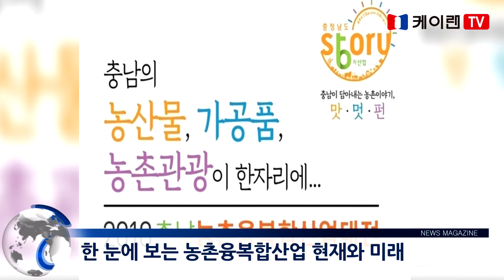20180913 뉴스매거진